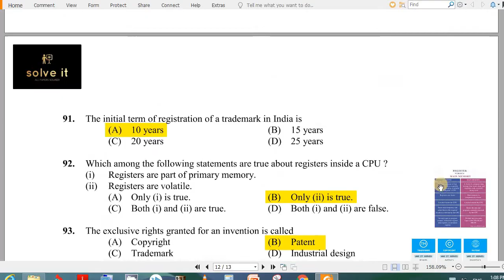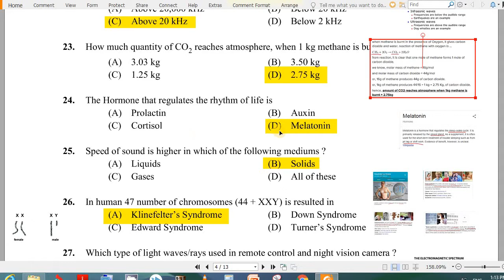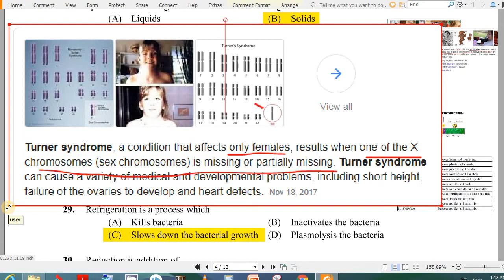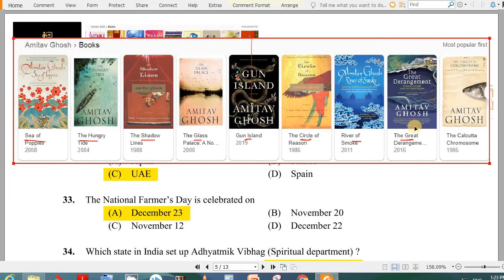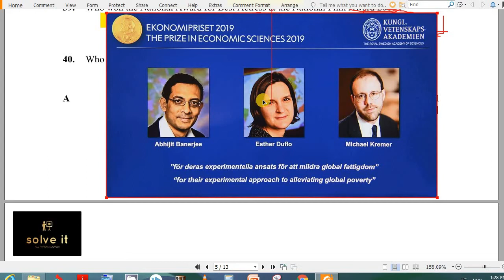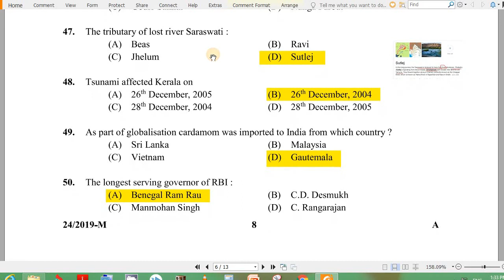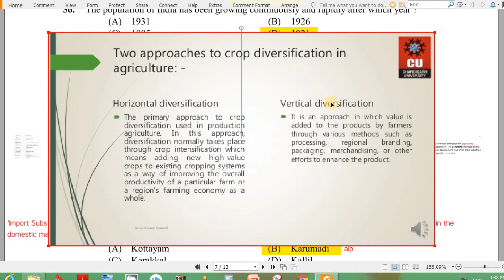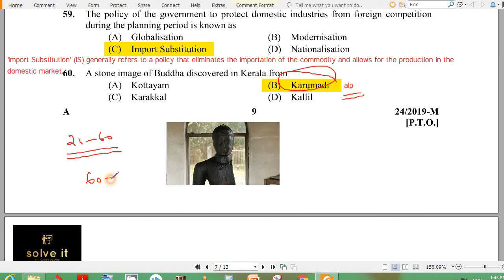UNIVERSITY ASSISTANT 2019 (Part 1) ( kerala psc solved question paper)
kerala psc UNIVERSITY ASSISTANT 2019 solved paper